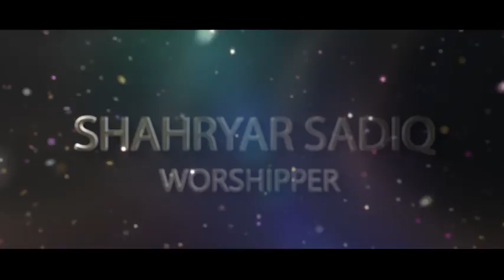Aaty Jaty by Shahryar sadiq new masihi geet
AATY JATY

Shayer Sadiq: Worshipper
Shayer Sadiq: Lyrics /Composition
Shayer Sadiq: Studio : JK studio
Khurram Shahzad / Junaid khan
Naveed Khursheed / Cameraman
Kashif Sharif Gill / DOP/DIR/EDIT